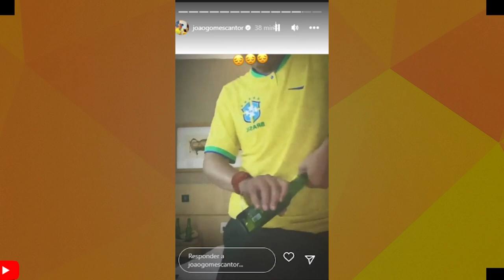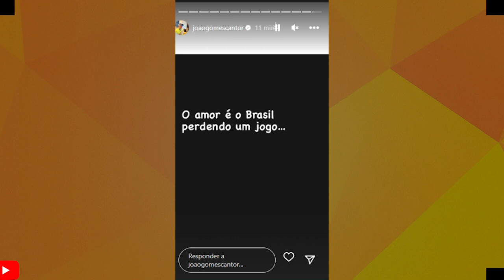JOÃO GOMES MANDA RECADO PRA TITE APOS DERROTA DO BRASIL!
JOÃO GOMES FICA TERISTE COM A DERROTA DO BRASIL E MANDA RECADO